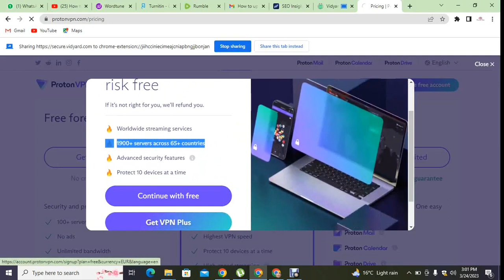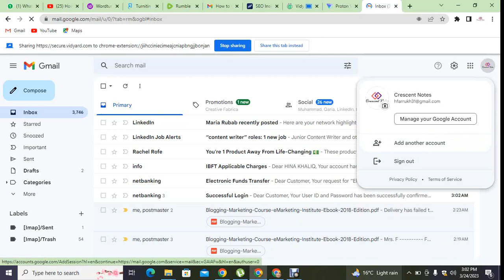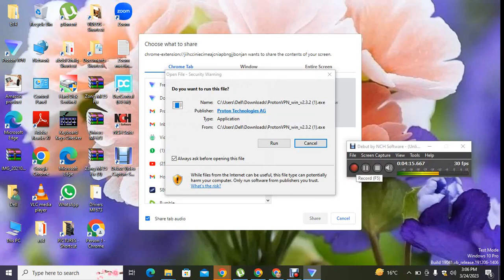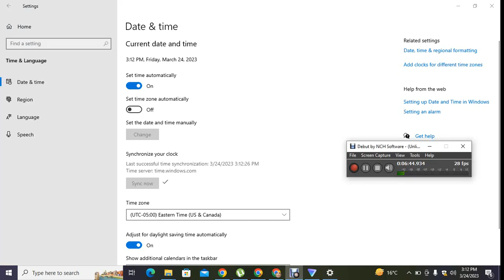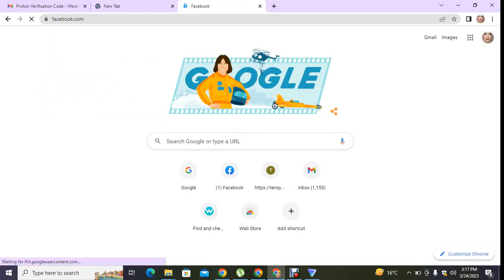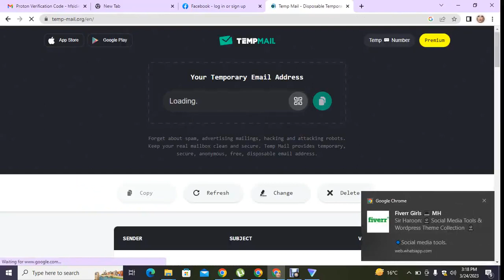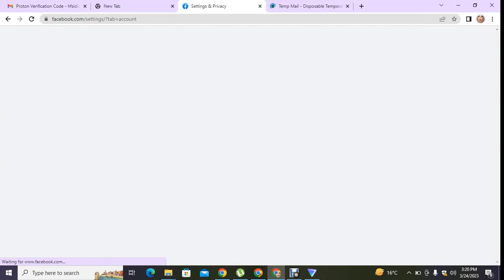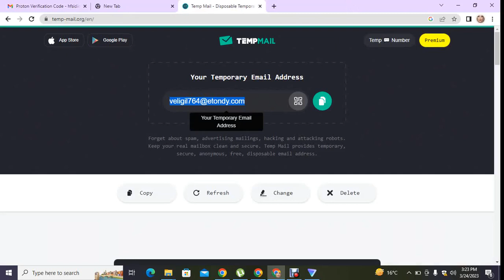facebookaccountcreation facebookUKaccountcreation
The video is related to create UK Facebook account from Pakistan.